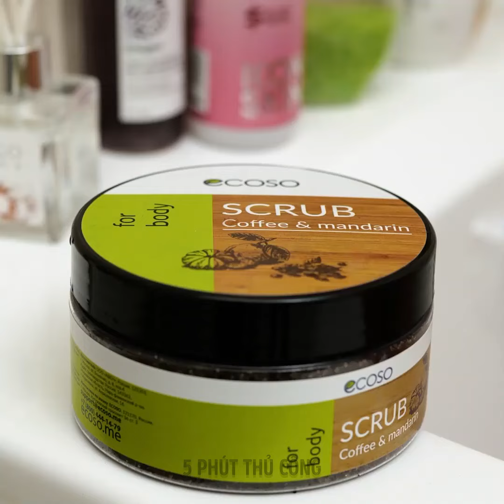Mẹo làm đẹp, mỹ phẩm và tiện ích : Hãy xem những gì hoạt động tốt